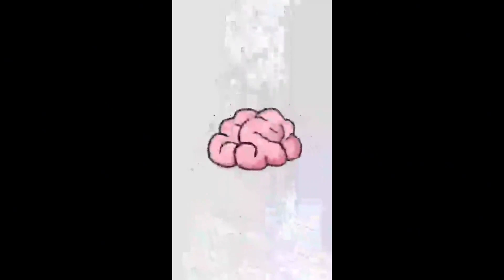Danno Draws April Fools video but its in the best quality youve ever seen